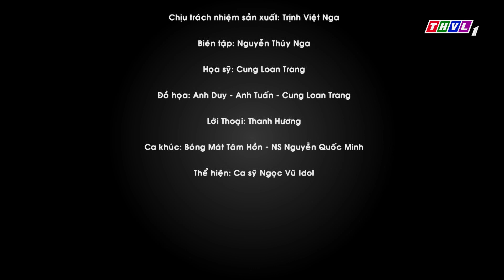Bóng mát tâm hồn: Bạn tôi